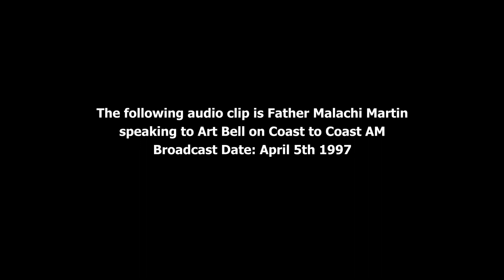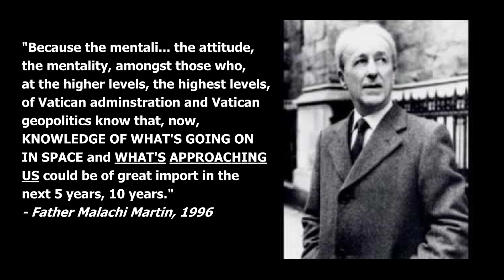Malachi Martin on Nibiru / Planet X / Hercolubus / Aliens? Something Approaching Us